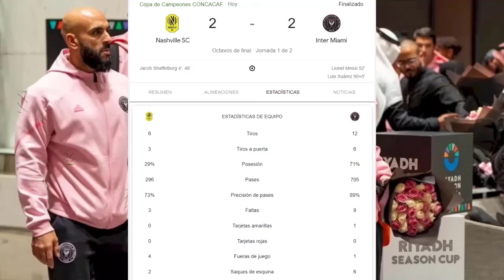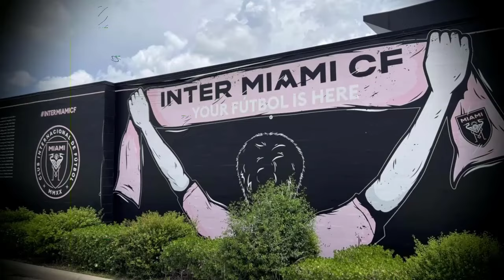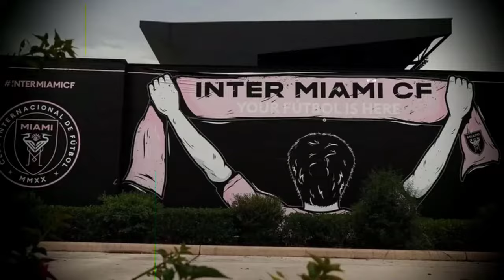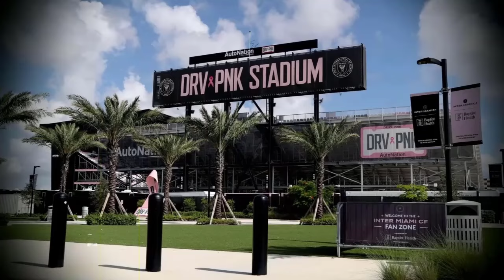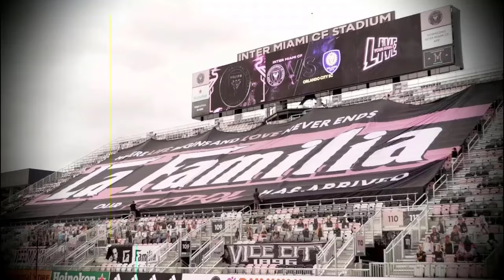🔝 ¡ASOMBROSO! LEO MESSI Realiza BRUTAL PROEZA que Deja a Todos Boquiabiertos 😱 DE NO CREER 😱🔥